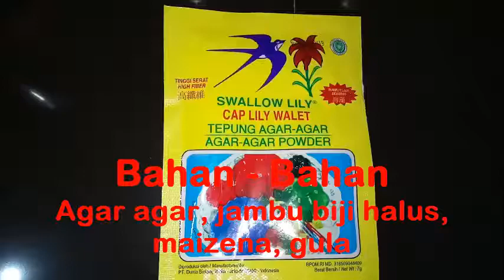Cara Membuat PUDING JAMBU BIJI Manyolap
Semoga apa yang kami sajikan dapat bermanfaat buat anda.